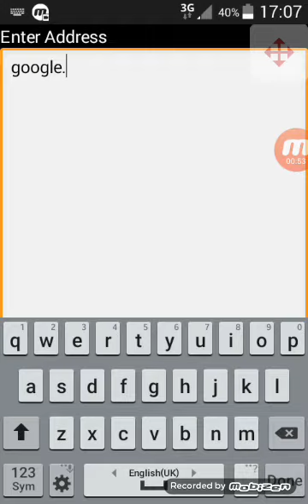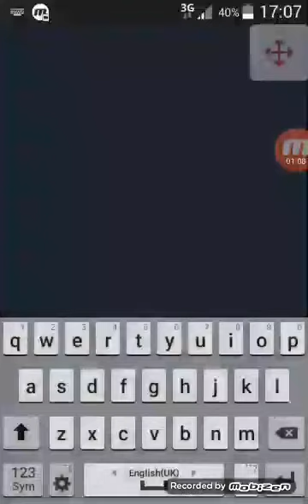حصريا عودة اوبيرا ميني اتصالات المغرب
رابط التحميل